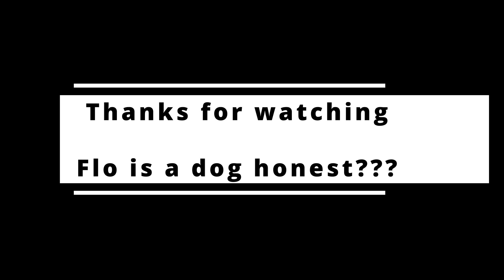Water dog 2.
my 1st video is water dog this is part 2 Flo is a dog though I wonder at times can't keep her out of the water !!!